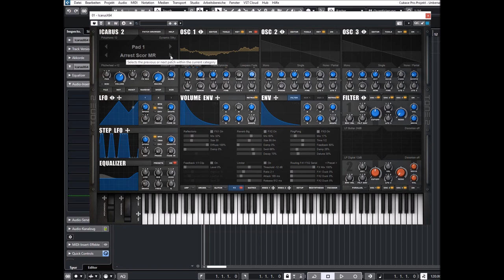Tone2 | Icarus 2.5 | Presets Preview A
Update 2.5
* 161 additional patches created by professional designers.
* Reworked patch browser with 6 different sizes
* Native M1 Silicon support on the Mac.
* Added a VST3 version for Mac.
* Added a standalone version for Mac.
* A spectrum analyser displays the frequency-response in the patch browser.
* Tooltips with descriptions and hints are shown when you hover over a control.
* Help Show version info' displays the mode in which the plugin is running (ARM/Intel).
* When samples are played back a red sample preview window is shown.
* A vertical line shows the current sample playback position.
* A double-click resets a knob to default.
* Free Soundset demos.
* Extended skin support for 3 sizes.
* The shape of AHDSR envelopes can now be edited by drawing in the display.
* Timing info is shown in the AHDSR windows and more

The audio engine is not only able to create all classic synthesizer sounds. It can produce a vast range of fresh sounds, which are impossible with other products. The innovative '3D wavetable synthesis', which is exclusive to Icarus, creates a new dimension of sounds with dynamic expression and acoustic movement. Besides that many other unique synthesis-methods are available that can be combined freely.

Presets Preview:
00:00 Intro
00:05 AR
03:05 AT
04:00 BS
05:16 BL
06:10 CH
07:02 GT
09:20 KE
09:46 LD
11:12 PD